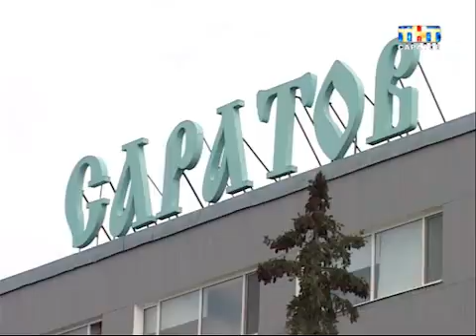Евростандарт?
Убрать незаконно установленное кафе и благоустроить территорию. Сегодня Олег Грищенко провел выездное совещание на набережной космонавтов. Сейчас территория у речного порта принадледжит нескольким собственникам, и никто не хочет следить за ней. Но через год набережная вернётся городу и начнутся работы по благоустройству...